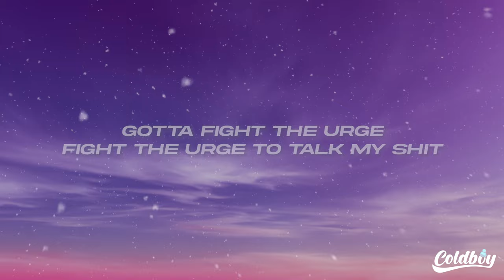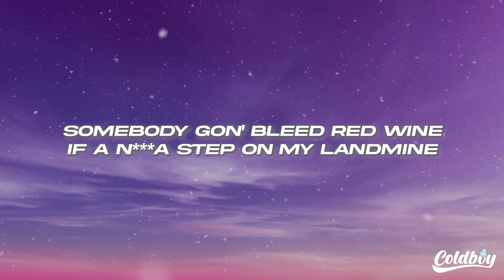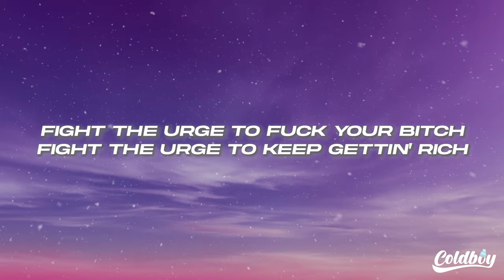Doja Cat - URRRGE!!!!!!!!!! (Lyrics) ft. A$AP Rocky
🎤Lyrics: Doja Cat - URRRGE! ft. A$AP Rocky

[Intro: Doja Cat & Shawty Pimp]
Loced out, pistol grip in the trunk, stunt blunt
Got me doing some stupid shit, monkey bitches make me click
(Wanna fuck them kids, wanna fuck the world, wanna fuck them all, uh)
Yeah

Fuck them kids
Ain't got nice words for none of them kids
What you heard ain't what I said
You got snakes all in your camp
Yeah (Don't, don't)
Don't make me untie my durag (Don't, don't)
Don't make me send your ass to the gulag (Don't, don't)
Don't make me open up my new bag (New bag)
Don't make me eat it up like food stamps (Food stamps)
You ain't mad at me, that's hormones, bitch
Takin' beans out the bag like cornhole, bitch
Mask on face like Zorro
Fuckin' on dude lookin' like Antonio, bitch
Never sign nothin', who sold you those, bitch?
Let me build my portfolio, bitch

Gotta fight the urge to keep gettin' rich, ah
See Doja Cat Live

Cross that line, it's a flat-line
And you out of time like a deadline
Somebody gon' bleed red wine
If a n***a step on my landmine
Hope my guys don't face (Fed time)
A renaissance god, I'm like Greg Hines
Speak my mind, it's another headline
This blood look orange, call him Dev Hynes (Woo)
I don't wear ESSENTIALS 'cause I'm quintessential
Influential on the instrumental
I'm intricate, the flow sentimental
I'm unconventional, the GRIM is mental
Yeah, I look like Thugnificent
Will someone tell the judge I'm innocent?
I peep how they tried to cancel him
Then resubscribe for the membership
Fight the urge, make them bite the curb
Might just strike a nerve
Not the type to wife a bird
I just might just buy a spur
So I can write your curse
Pop a nerve, I heard you like to swerve
Hahaha (Swerve, swerve, swerve, swerve)